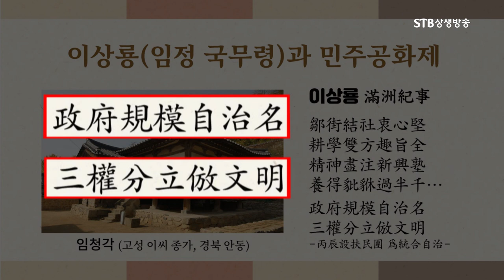이덕일 소장, 아무도 대한이 독립할 수 있을거라고 생각하지 않았다, 그러나 반전은 있었다